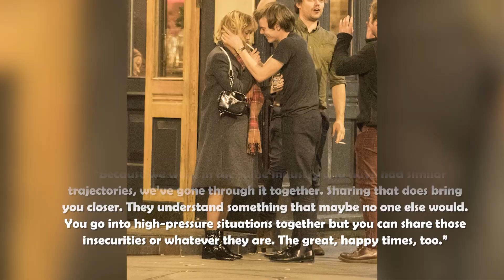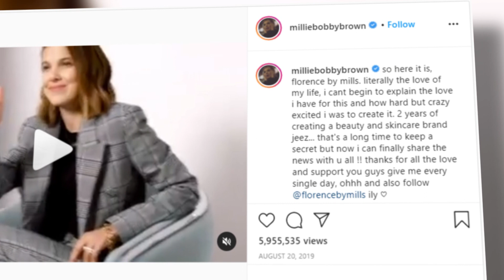Stranger Things 🔥 Then And Now From Oldest To Youngest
Ever since its debut on the popular streaming service, the sci fi thriller - Stranger Things has been a fan-favorite amongst millions across the globe. From unexpected plot twists to complex characters and redemption arcs, Stranger Things is undeniably one of the best TV shows of this generation. And one major aspect that makes this series so great, is its incredible cast. In today’s video, let’s honor the stars and break down the cast of Stranger Things, from the oldest to the youngest.